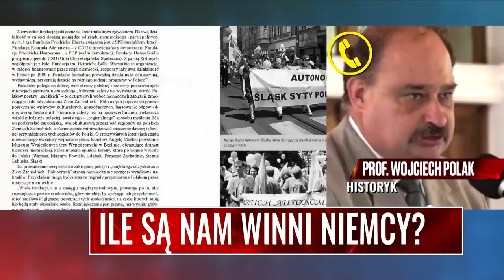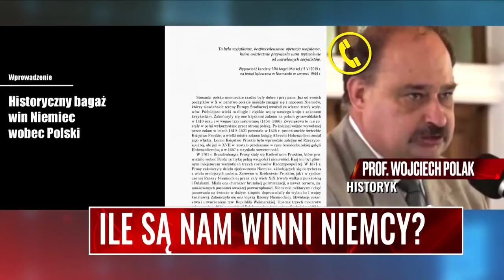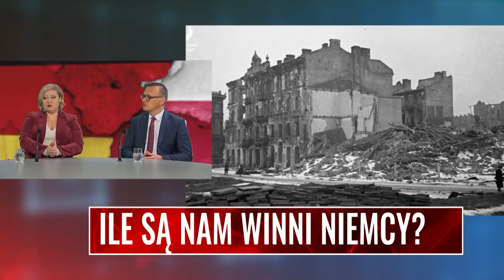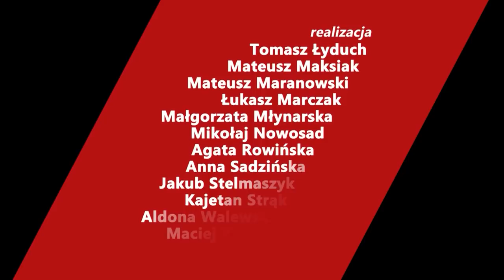REPARACJE NIEMIECKIE Rybińska o Planie Morgenthaua: Umożliwiał zaoranie Niemiec